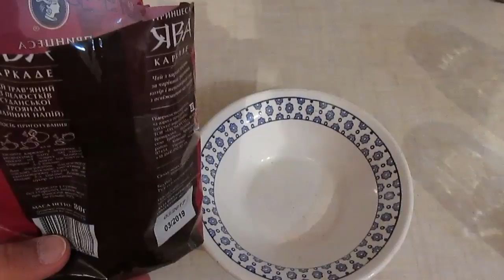Супер компот з простих інгредієнтів - швидко та смачно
Такий компот я варю не кожен день, так як у нас в сім'ї вживають звичайну воду, але коли приходять гості, тоді я готую цей напій. Його основою завжди є каркаде, багно та м'ята, а вже далі йде або виноград, або заморожені вишні.